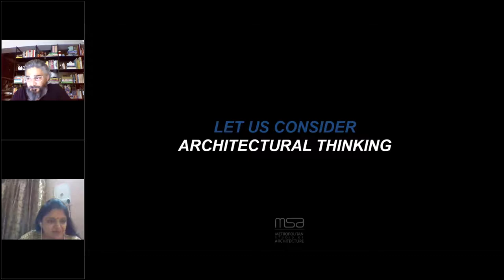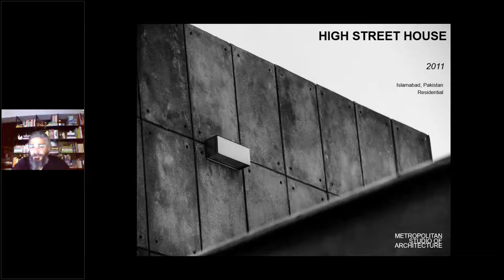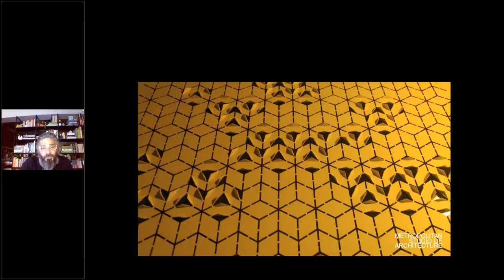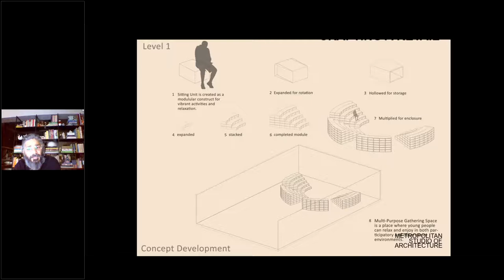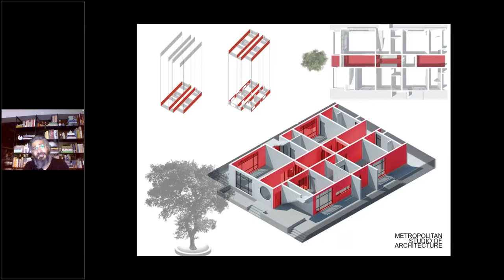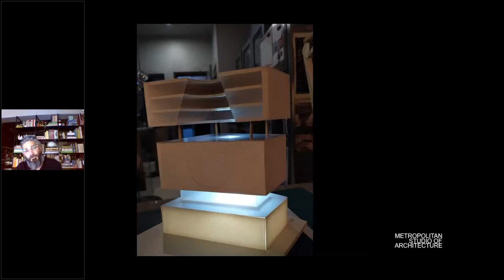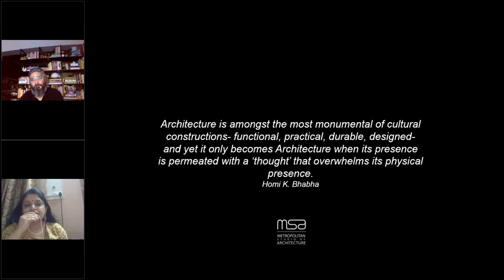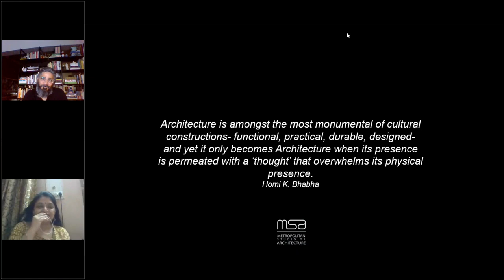Webinar Weekly Series 2 In Conversation with Ar Fawad Hussain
MSA is a design studio of Architects, Interior Designers, Visualizers and thinkers based in Lahore, Pakistan. It is a multiple award-winning architectural practice, recognized as one of the most influential names in Architecture Design for 2016 by Architectural Digest, India and winner of prestigious Prix Versailles Award, Paris in 2018. Formal practice at the MSA commenced in 2009 with a modest two-person team. Today, the architecture studio not only encompasses a multi-tiered management structure but has also branched out in terms of research and collaborative divisions namely MSA-RI (research initiative) and MSA-Collaborative, each contributing to design through an independent investigative process. MSA's work has been published nationally and internationally in various prestigious journals and magazines. MSA has also published a monograph of their work with the name of Assemblage.

Syed Fawad Hussain is the Founder, Partner and Principal Architect at MSA and the head of MSA-RI and MSA-Collaborative. With an academic background in both architecture and philosophy, his core vision lies in playing a central role in promoting greater collaboration between academicians and practitioners while cities undergo rapid urbanization and their inhabitants become more global. In addition, he is an Associate Professor and Coordinator of the School of Architecture Design and Urbanism (SADU) at the Institute for Culture and Art (IAC), Lahore, Pakistan.